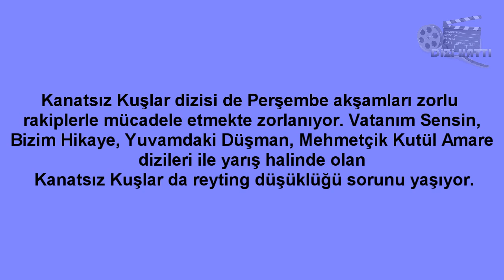Kırgın Çiçekler ve Kanatsız Kuşlar Final Mi Yapıyor ?